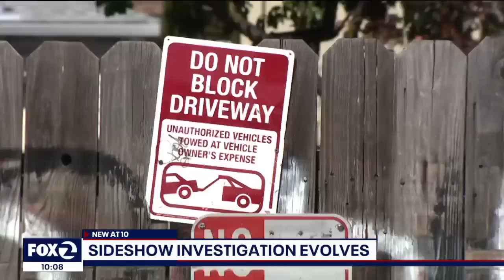Bay Bridge sideshow arrest leads to recovery of $20,000 in stolen merchandise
A three-month-long investigation by the California Highway Patrol of an illegal sideshow leads to the discovery of nearly $20,000 in stolen merchandise. Dave Detling reports.